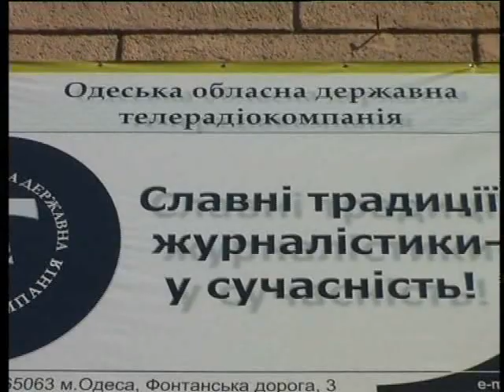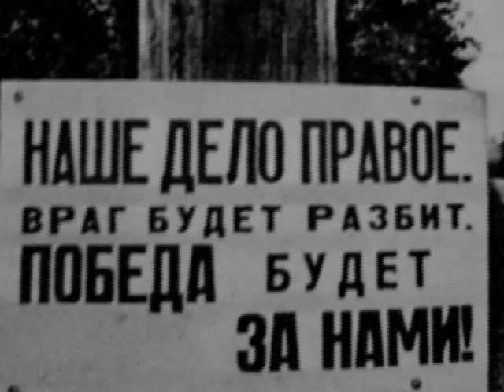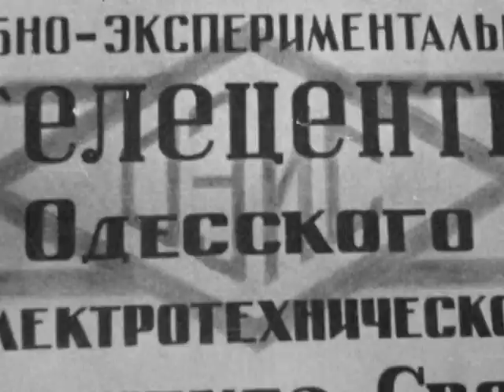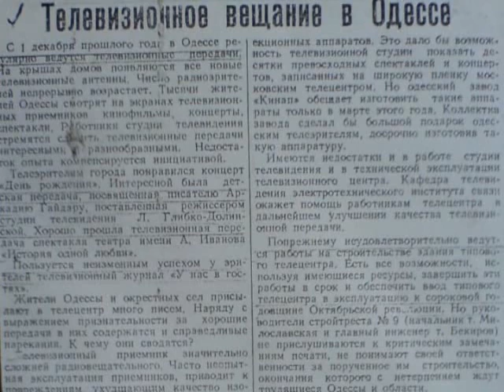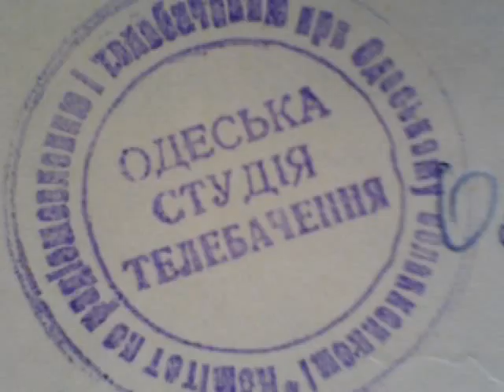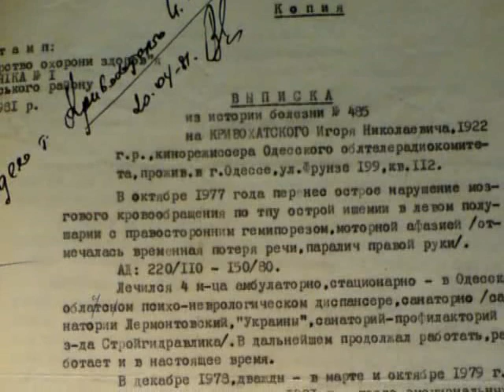Из истории Одесского телевидения. "Игорь Кривохатский"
Документальный фильм из цикла "Они были первыми" об отце - основателе Одесского телевидения Игоре Кривохатском